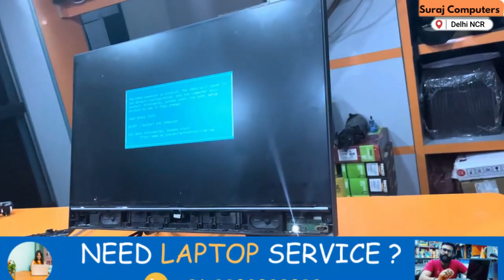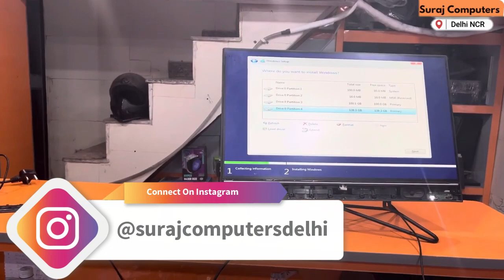HP All-in-One Running Slow? Speed Up Your System with Simple Fixes!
Is your HP All-in-One moving at a snail's pace? We've got solutions! Join us for expert tips and tricks to speed up your HP All-in-One. Discover step-by-step methods to optimize performance, clear clutter, and improve responsiveness. Say goodbye to the sluggishness and hello to a faster, smoother HP All-in-One experience!